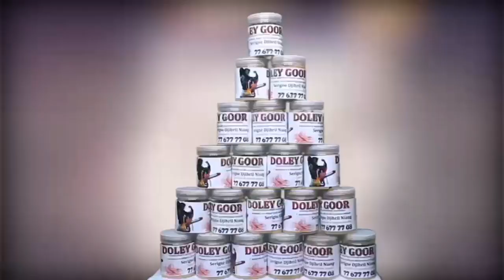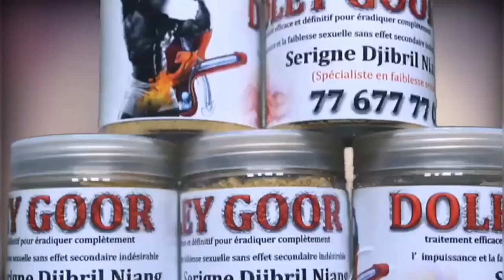Bougane Dany ironise et épingle: «liste bi waroul nek 16 , 17 la wara nek ndax sama grand mo djitou.